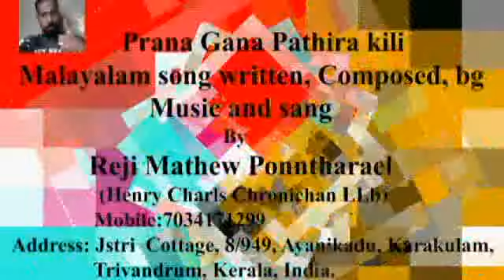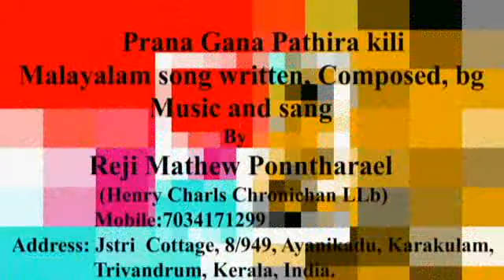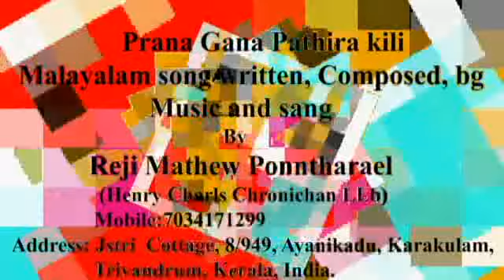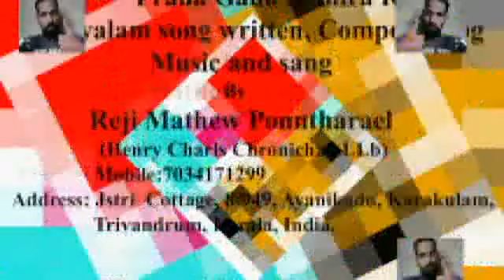Prana gana pathira kili song sang and made by Reji Mathew Ponntharael. .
Prana gana pathira kili song written , composed, BG music, sang and made by Reji Mathew .Ponntharael.
Address: Jstri cottage, 8/949, ayanikadu, karakulam,  Trivandrum, Kerala, :
Lyrics and songs